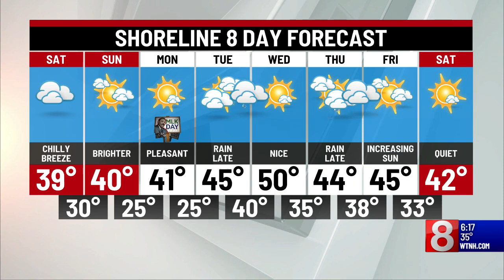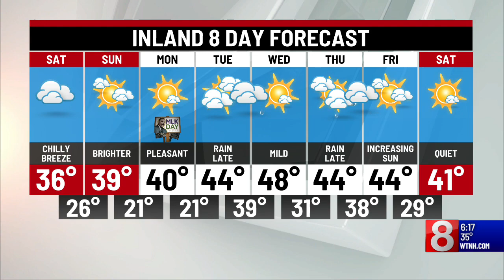Saturday Morning Forecast